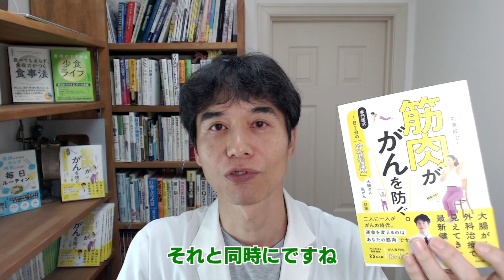【食物繊維サプリ】イヌリンを摂るとアレルギー反応が起きる？食物繊維をサプリから摂ると体に起こる症状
📚「筋肉は がんを防ぐ。専門医式 1日2分の「貯筋習慣」」📚
2022年11月9日発売（KADOKAWA)

AMAZON　レビューいただいた方には
僕の唯一のリアル講演会動画プレゼント
2021年8月3日
滋賀県高島市の教員
向けに行った
｢高島市教育講演会｣の動画
（1時間41分）
をLINEからプレゼントします

レビューいただいたら、このLINEに返信ください

裏表紙のLINE登録で
”密かに摂取している筋トレ前サプリメント”　PDFをプレゼント

【LINE登録　特別プレゼント✨】

①
あなたの腸は大丈夫？「リーキーガット漏れ漏れ重症度」診断
リーキーガットに陥っている可能性は何％？
現実の数字を知ってください

②
健康的なファスティングはエネルギーも上がり
ダイエットにも最適

③
アンチエイジングのために

④
腸のことをもっと知りたい

を無料プレゼント✨

～プレゼントの受け取り方法～
石黒成治とLINEでお友達になる♪
クリック✨

うまくいかないときは
QR コード送るのでメッセージください

📚「医師がすすめる 太らず 病気にならない 毎日ルーティン」📚

📚「医師がすすめる　少食ライフ」📚
Amazon3部門1位獲得

📚『食べても太らず、免疫力がつく食事法』📚
食事法のベストセラー！　Dr Ishiguroの初書籍

医師の教える健康法
🎁🎁🎁 　プレゼント　🎁🎁🎁

● 「腸内環境を整える7つのステップ」
● あなたの腸は大丈夫？「リーキーガット診断」ツール

無料メールマガジンから
毎日順番に配信します

メールマガジン登録

さい